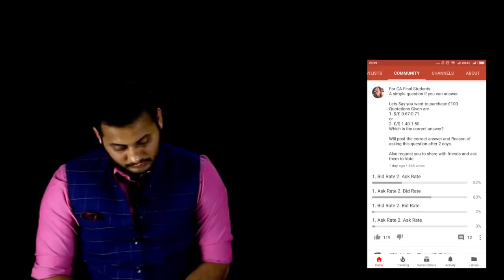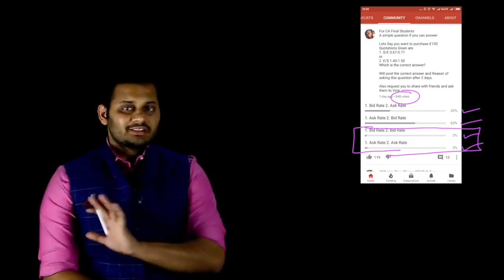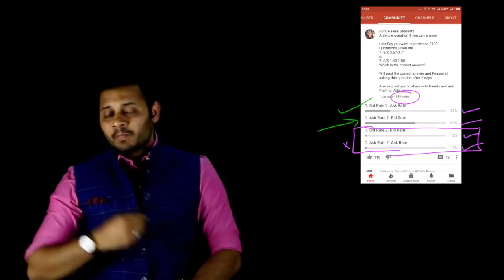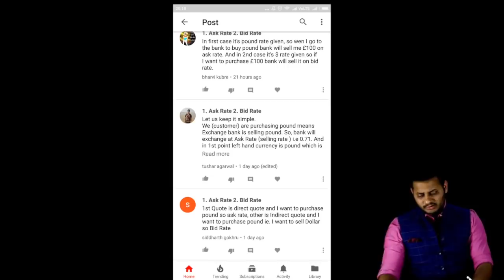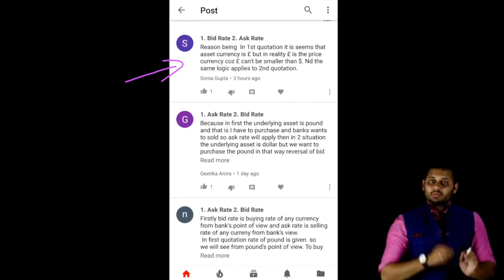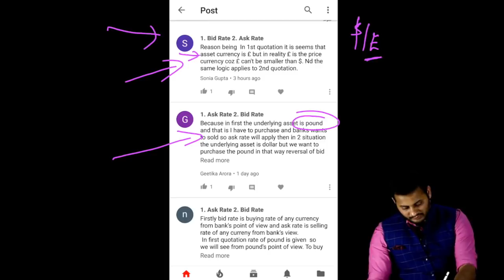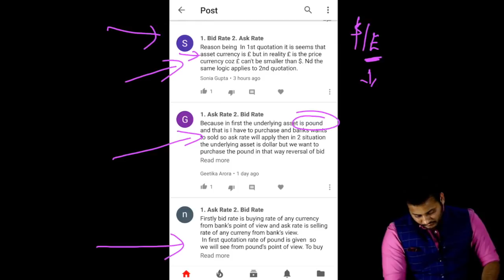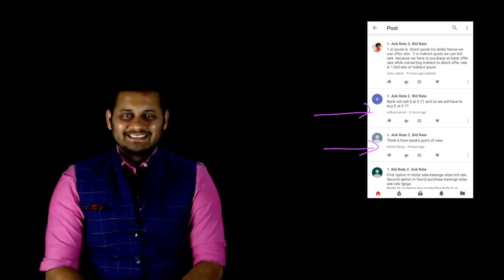SFM Exam Improvements | 6th Tip on Bid & Ask Concept of Forex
Student Support No. for Video Lectures - 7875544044